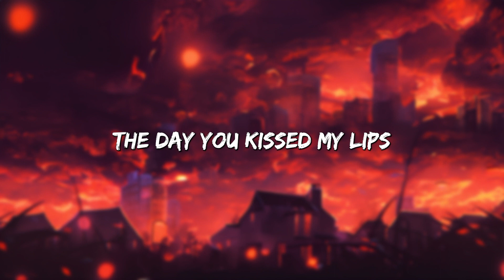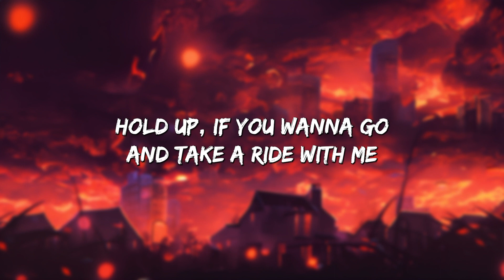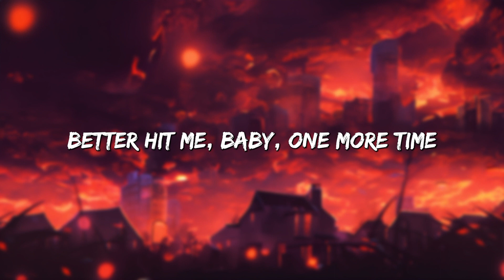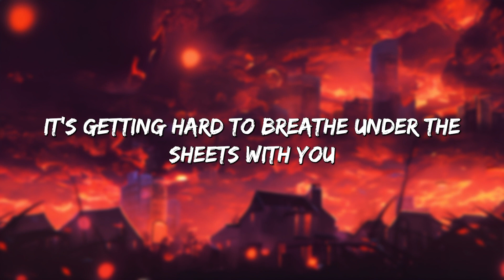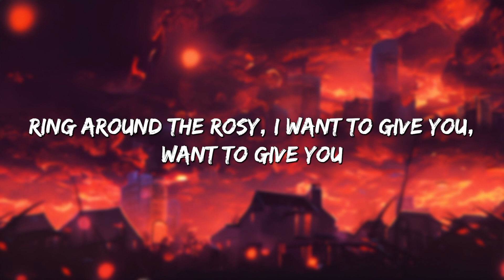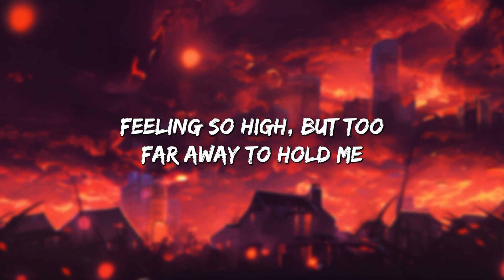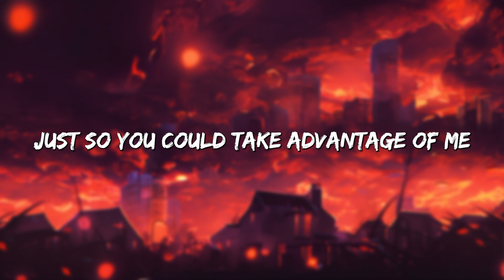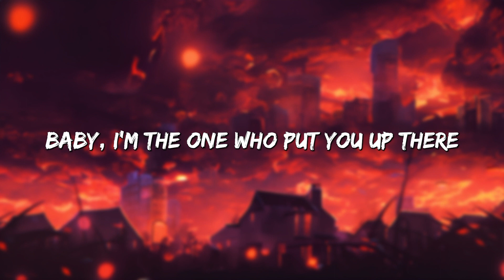2002 - anne-marie (Lyrics) || Calvin Harris , Taylor Swift... (MixLyrics)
Lyrics:
2002 - anne-marie (Lyrics) || Calvin Harris , Taylor Swift... (MixLyrics)
2002 - anne-marie (Lyrics) || Calvin Harris , Taylor Swift... (MixLyrics)
2002 - anne-marie (Lyrics) || Calvin Harris , Taylor Swift... (MixLyrics)
2002 - anne-marie (Lyrics) || Calvin Harris , Taylor Swift... (MixLyrics)
2002 - anne-marie (Lyrics) || Calvin Harris , Taylor Swift... (MixLyrics)
#2002 #2002 anne-marie,#2002 lyrics,#2002 acoustic